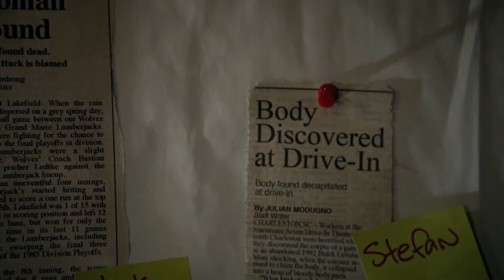TVD 3x1 - Elena finds out that Damon has been tracking Stefan and Klaus' victims without her | HD